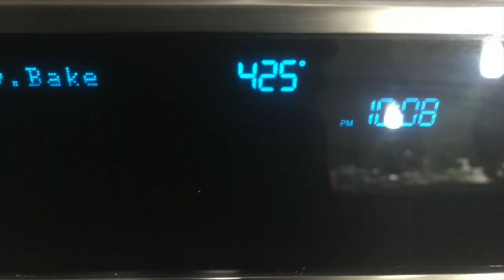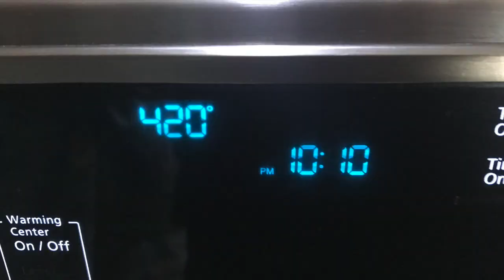Savory stuffed meat buns and chicken stuffed braid bread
Enjoy these delicious treats for iftar or any special occasion.